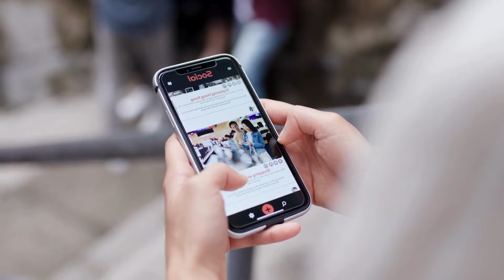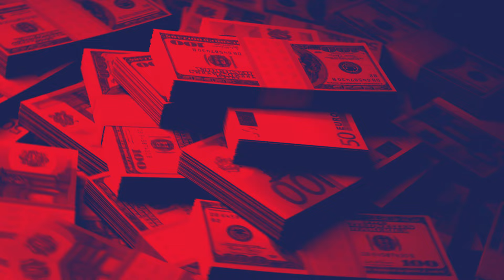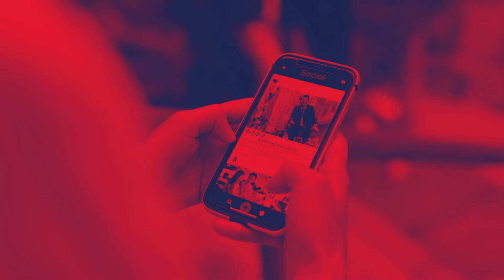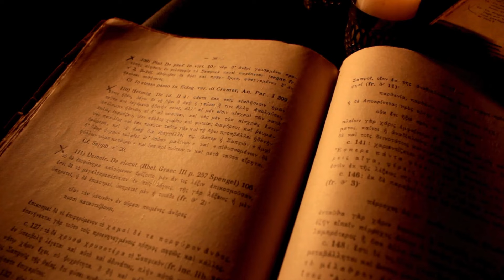மகிழ்ச்சியாய் வாழ்வதர்க்கான ஒரே வழி | Happy sexy millionnaire book summary in tamil | தமிழ்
Welcome to our summary of "Happy Sexy Millionaire" by Steven Bartlett! In this video, we dive into the key insights and strategies from Bartlett's empowering book, designed to help you unlock not just financial success, but also happiness and confidence in your life.

Bartlett takes a refreshing approach to wealth and success, emphasizing the importance of aligning your goals with your personal values and passions. Through practical advice and inspiring anecdotes, he guides readers on a journey towards financial abundance while maintaining a fulfilling and joyful life.

In this summary, we'll explore:

1. The concept of a "Happy Sexy Millionaire" and what it means to embody this mindset.
2. Strategies for redefining success on your own terms and creating a life of purpose and fulfillment.
3. Practical tips for building wealth and financial independence while prioritizing happiness and well-being.
4. The role of confidence, self-belief, and positive mindset in achieving your goals.

Whether you're an aspiring entrepreneur, a seasoned professional, or simply someone seeking greater happiness and fulfillment in life, "Happy Sexy Millionaire" offers valuable insights and actionable advice to help you create the life of your dreams.

If you're ready to unlock joy, confidence, and wealth in your life, be sure to watch this summary and start implementing the principles outlined in "Happy Sexy Millionaire" today!

Let's embark on this journey to happiness and success together!